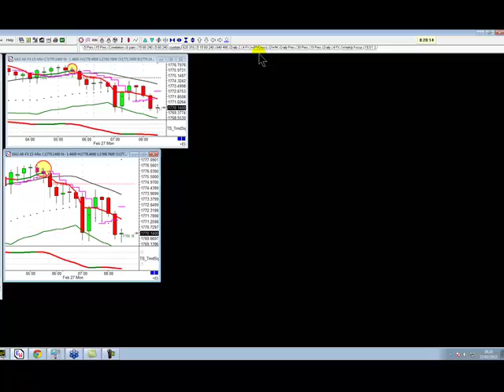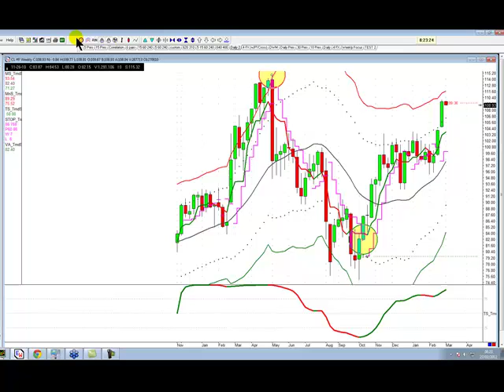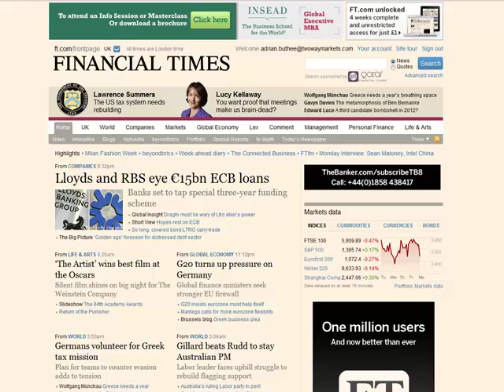Financial Market News 27th February 2012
A round up of the fundamental analysis affecting the major global markets for the week. This includes stock market indices such as FTSE and S&P, Commodities including Gold and Oil and Forex.